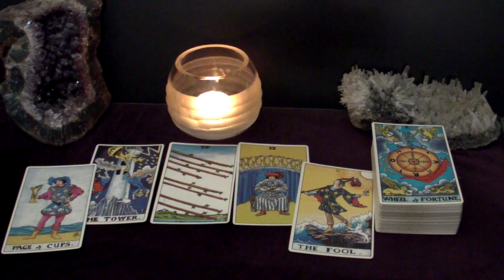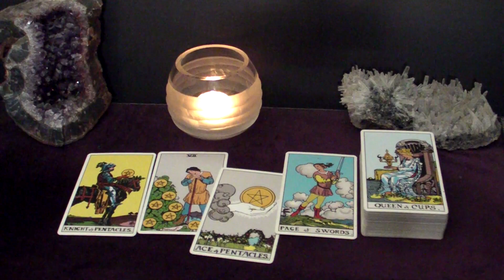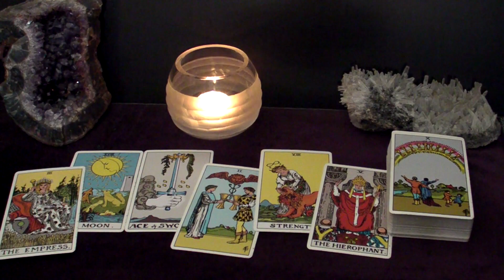CANCER SCORPIO PISCES | June 23-25 | Weekend Highlight Tarot Readings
Time Stamps:
00:00 Intro
00:14 All Water Signs - Unexpected
03:40 Cancer - Waiting Is Over
05:27 Scorpio - Love!
07:54 Pisces - Commitment